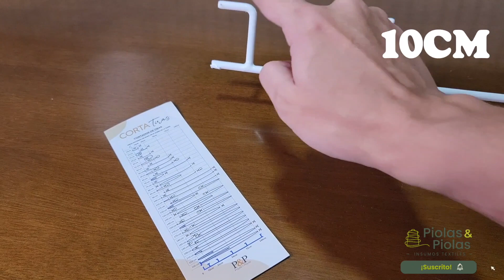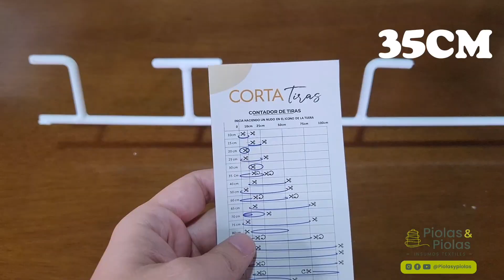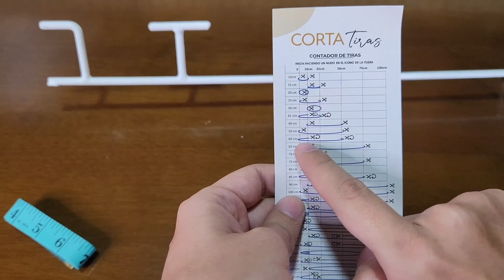Corta Tiras Macramé - Piolas y Piolas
Tutorial que te ayudará a cortar de manera agíl las tiras para tus proyectos macramé.

El corta tiras, permite realizar 34 cortes desde 10cm hasta 300cm (3m). Es facíl de usar e ideal para acortar la parte que para muchas, resulta la más tediosa.

El corta tiras incluye hoja de instrucciones con combinaciones para realizar sus cortes con la medida requerida.

Corta tiras en centimetros de: 10, 15, 20, 25, 30, 35, 40, 50, 60, 65, 70, 75, 80, 85, 90, 100, 110, 115, 120, 125, 130, 135, 140, 150, 160, 175, 180, 185, 190, 200, 220, 250, 300 y más.